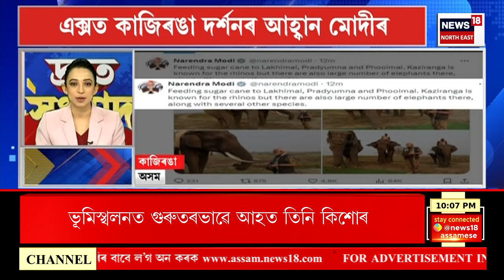SPEED NEWS : লোকসভা নিৰ্বাচনৰ পূৰ্বে দেশৰ নিৰ্বাচন আয়ুক্ত অৰুণ গোৱেলৰ পদত্যাগ | Arun Goel Resign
SPEED NEWS | লোকসভা নিৰ্বাচনৰ পূৰ্বে দেশৰ নিৰ্বাচন আয়ুক্ত অৰুণ গোৱেলৰ পদত্যাগ
* কাজিৰঙাৰ ব্ৰেণ্ড এম্বেছাদৰৰ ৰূপত অৱতীৰ্ণ হ’ল প্ৰধানমন্ত্ৰী নৰেন্দ্ৰ মোদী
* প্ৰধানমন্ত্ৰী নৰেন্দ্ৰ মোদীয়ে কাজিৰঙাত দেখিলে বিগ ফাইভৰ ভিতৰত চাৰিটা বন্যপ্ৰাণী